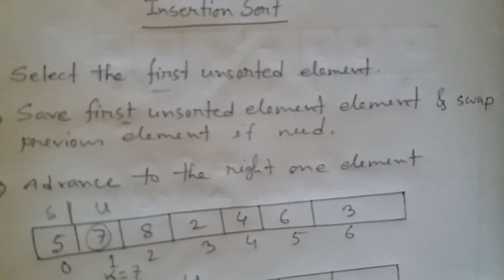Insertion - Sort || Lecture - 1.1 || Shafiul Azim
About insertion sort...part 1

For more videos go to my chennel.